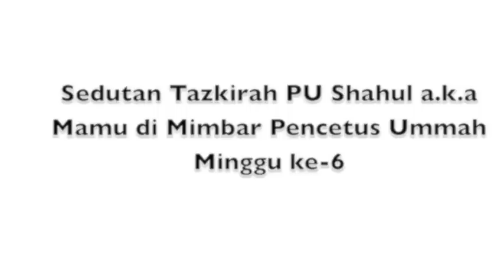PU Shahul di Mimbar Pencetus Ummah Minggu ke 6